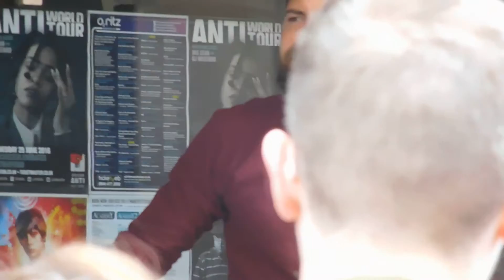zeppelinism PLEASE WELCOME PASSENGER ( TOM ODELL) IN MANCHESTER!! 2016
entertainment music and the arts   PLEASE WELCOME PASSENGER IN MANCHESTER!! 2016